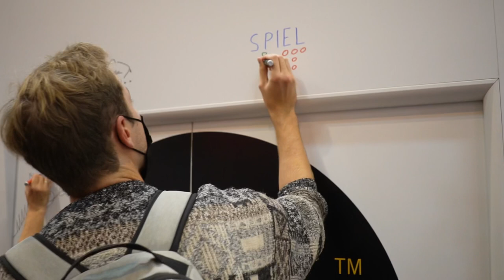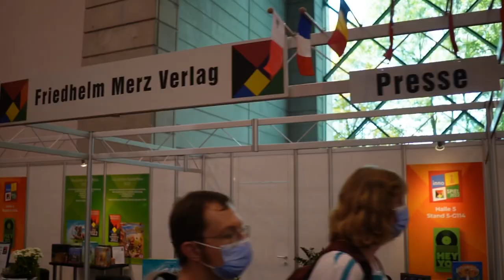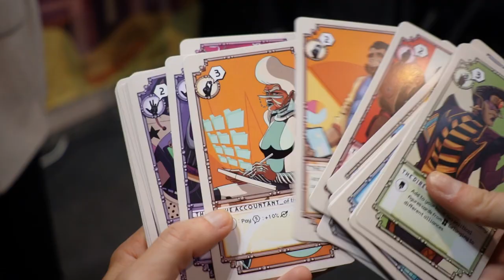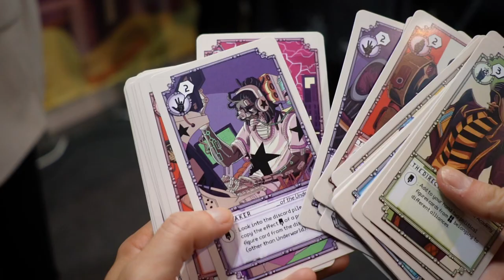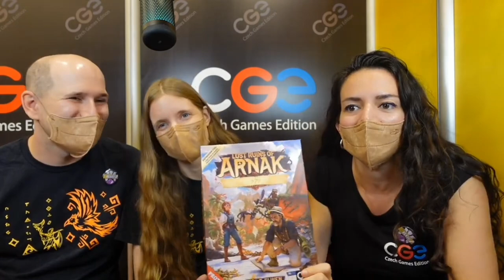Essen Spiel '22 HIGHLIGHTS!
Essen Spiel 2022 was a blast! Travel around the convention with Eleni, see all the hot new releases of the fair and get the behind-the-scenes of how it feels to be at the biggest board game fair in the world!